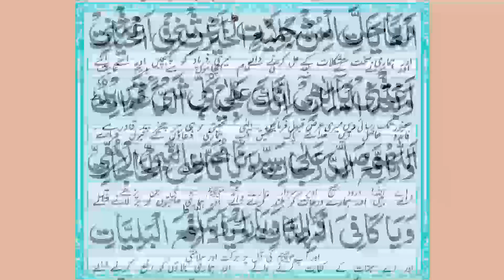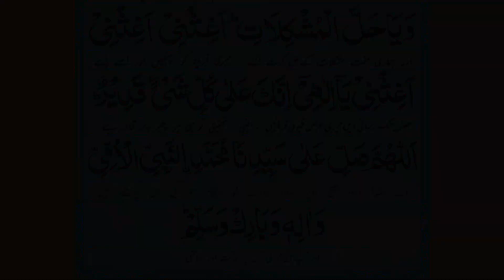Darood e Tanjeena With Urdu Translation دُرود تنجینا - Wazifa To Solve All Problems - eQuranAcademy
Learn Quran And Recite Darood e Tanjeena دُرود تنجینا  To Solve All Your Problems.

About eQuranAcademy.com